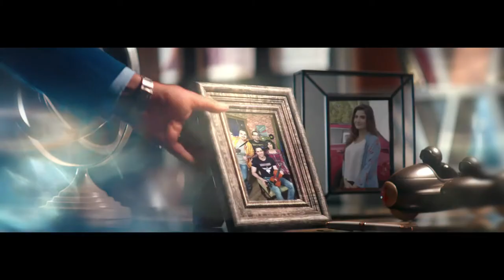Kia Sportage Ad Featuring Emaad Irfani Directed by Farooq Mannan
Client: KIA Lucky Motors (Pakistan) Limited
KIA Sportage
Directed by Farooq Mannan
Featuring: Emmad Irfani, Aliya Ali, Afaaf Malik
Production House: Formula Films
Producer: Shahid Yaqub
Associate Director: Shahid Iqbal
A.D.: Farhan Khattak
D.O.P: Suleman Razzak
Aerial Shots: Sajjad Nabi Babar
Art Director: Fatema Gain
Set & Props: Aqeel Ur Rehman @ Set & Act
Wardrobe Stylist: Mavi Kayani
Designer: Ismail Farid
Hair & Makeup: Nadeem William & Kabeer Gill
Production Manager: Qamber Ali & Team
Location: Dilawar Shah & Shoab Bobby
Color Grading: Zairi Mohd @Big Foot
Editor: Rizwan AQ
Post Production: Amyn Farooqui & Tahir Moosa  @ Sharp Image
Talent: Citrus Talent & Mukhtar Ahmed @ MAC Talent
Foreign Line Production: David Szurmiej & Milena Drincic @ Studio Agart
D.O.P: Filip Jurzyk
Aerial Shots : Dronelab
Location Manager: Arturo Fons Martinez
Russianarm: Carshooting
Arm Operator: Helge Felgendreher
Precision Driver: Jose Casonovas Muller
Agency: Mullen Lowe Rauf
Chairman & C.E.O: Khalid Rauf
Creative Consultant: Kiran Muraad
Creative Director: Kayzad Giara
Group Account Director:Faisal Hidayatuallah
Client: KIA LuckY Motors
Head of Marketing & Planning: Farhan Majeed
Product Analyst: Nujia Ashraf
Marketing Analyst:  Moiz Akhlaq
Year: 2O19